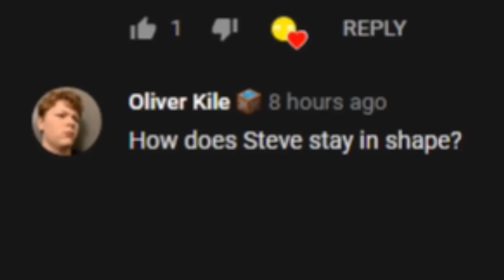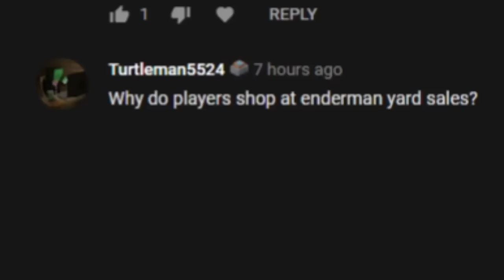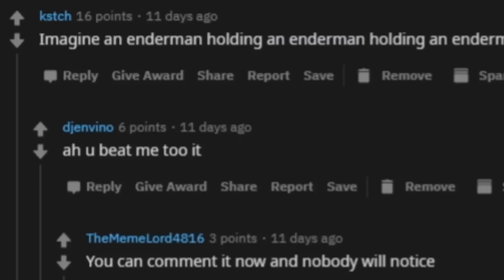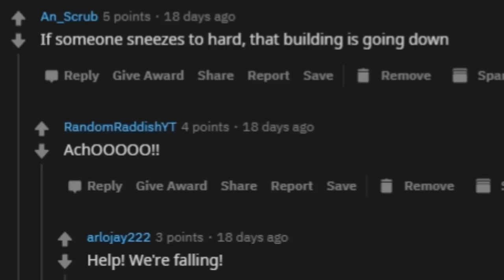Terrible Minecraft Jokes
The sun is, indeed, a deadly lazer.

Other music: Wayne Jones - Mr. Sunny Face